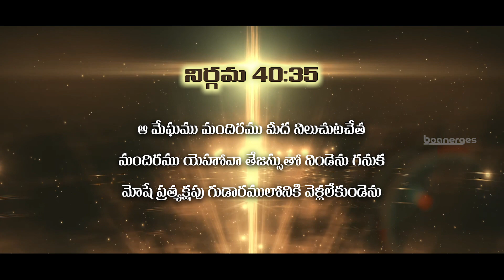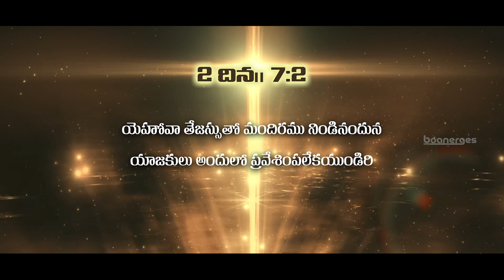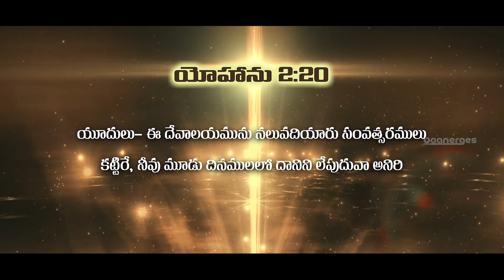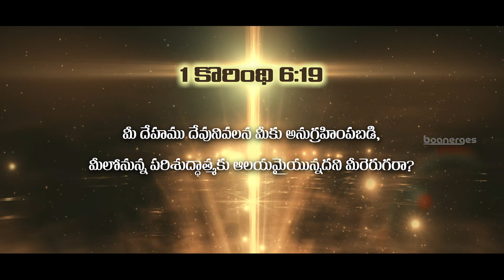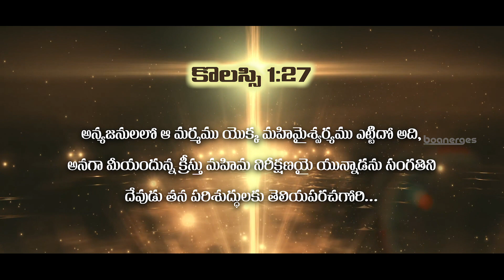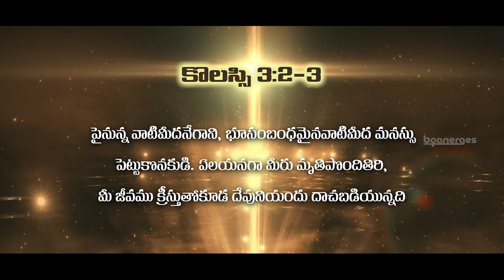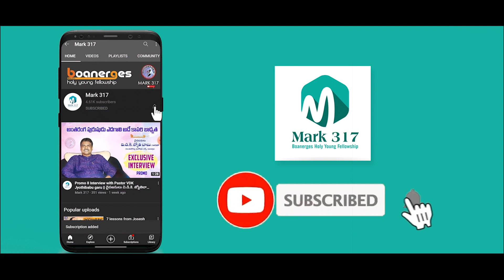దేవుని మందిరము || Temple of God || Christian Message || Bro. Kishore Abraham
About us:
Boanerges Holy Young Fellowship. ( బోయనేర్గేస్ టీమ్ )
Boanerges is a team of young people, who want to live morally, holy, and victorious life in Jesus Christ. works for youngsters to live better.. in all.